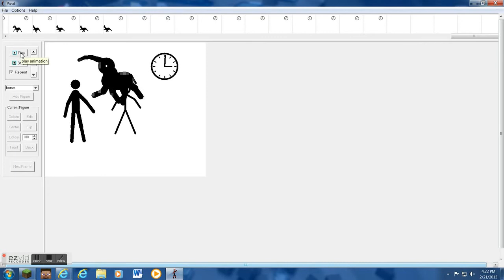RANDOM STICK-FIGURE ANIMATION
EAT THIS PPL